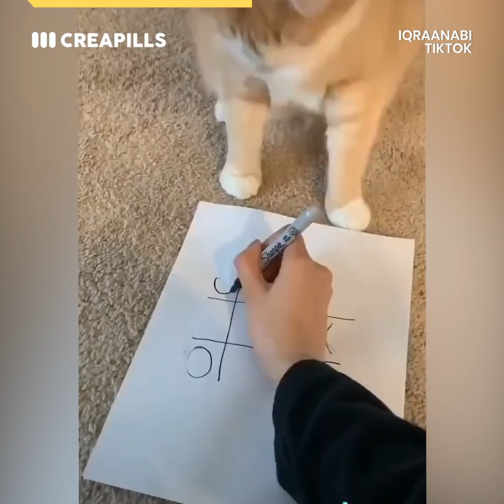Comment s'occuper avec créativité pendant le confinement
La créativité a toujours du bon, surtout lorsqu'on est confinés chez soi. La preuve avec ces internautes qui ne manquent pas d'idées... et qui font du bien au moral !